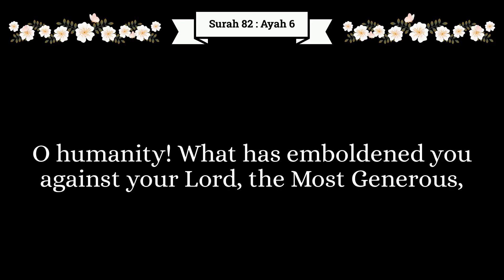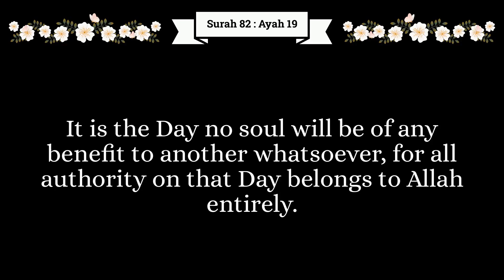English Audio | The Clear Qur'an | Surah 82:Al-Infitar